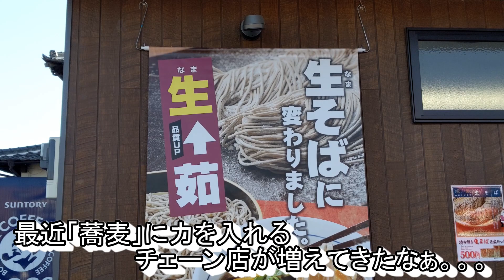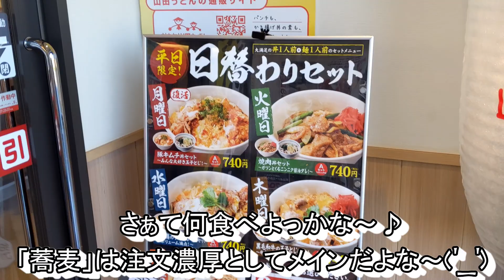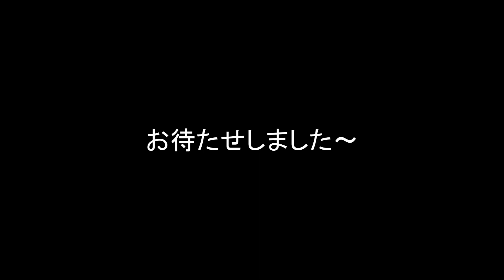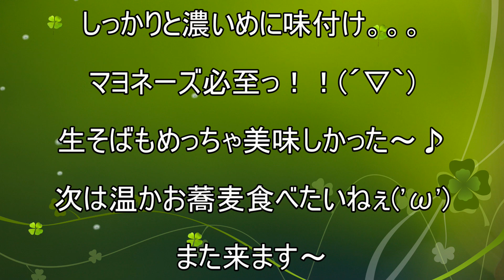【山田うどん食堂】【６種野菜の野菜炒め定食】【生そば】【ざるそば】孤高なサラリーマンのランチ ７３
山田うどん食堂で６種野菜の野菜炒め定食(^^)/
「だうどん」の定食系は鉄板っ！！
たっぷりの野菜と多めの豚肉を濃いめの味付けで。。。
ご飯止まらんやろ（笑）
しかもとろろまで付けやがって～( *´艸｀)
そうそう！蕎麦が「生」になりましたよ～♪
って知ってますよね(´▽｀)遅めの訪問。。。お味は？

今回のお店
山田うどん食堂